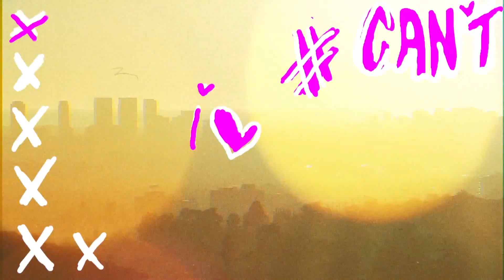HEIMLICH feat. JERMAINE FLEUR - A SONG official video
Drugi singel dj'a/producenta Heimlich'a. Porusza się w rytmach deep house and progressive house ale do najnowszej produkcji dołożył niesamowicie chwytliwą melodię oraz glos holenderskiego wokalisty, który zauroczył setki tysięcy osób podczas swoich występów w holenderskiej edycji X-FACTOR.
Reasumując - drugi singel to delikatny deep house ala Robin Schulz'a i zawsze modnego gwizdania rodem z największego hitu Bob Sinclar'a- Love Generation.

Ustaw utwór A SONG (można dodać nazwę artysty) zamiast sygnału oczekiwania na połączenie.

 Wyślij HS2 na numer 80833 (0 zł)

 Abonament:

 Muzyka na Czekanie (Play) – 2zł z VAT,

 Czasoumilacz (Plus) – 2,02zł z VAT,

 Granie na Czekanie Bez Limitu (T-Mobile) – 4,99zł z VAT,

 Halo Granie Bez Limitu (Orange) – 4zł z VAT (techniczne utrzymanie usługi 2zł, dostęp do utworów 2zł), reg. halodzwonek.pl